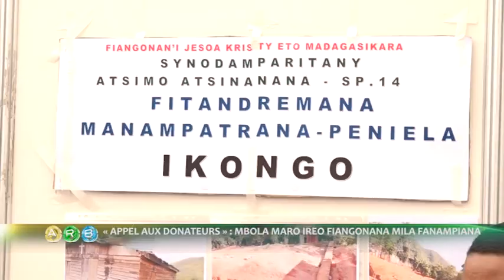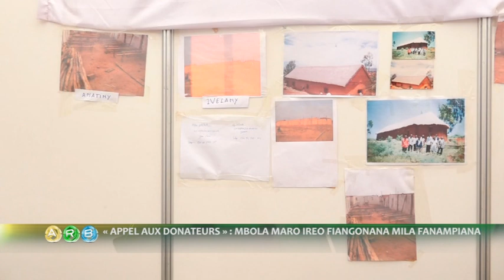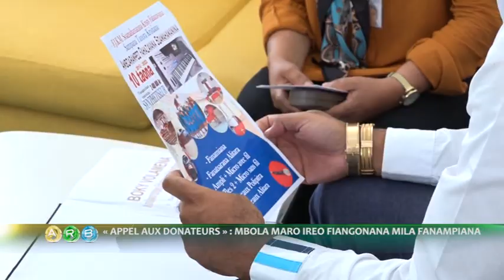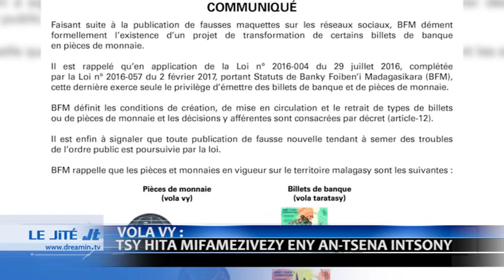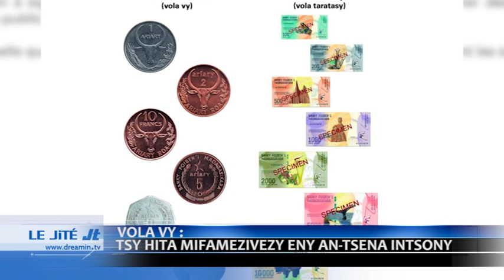Édition spéciale 05 novembre 2022